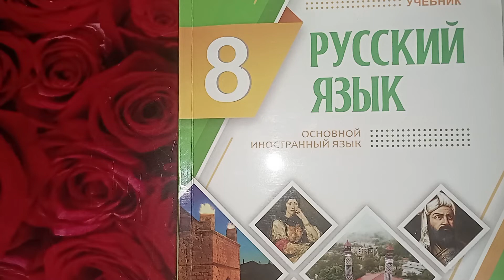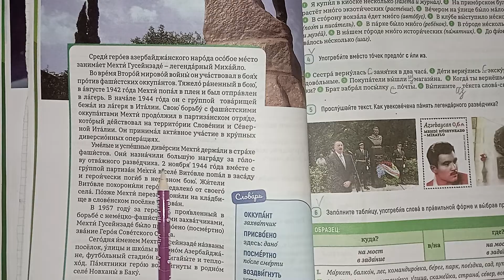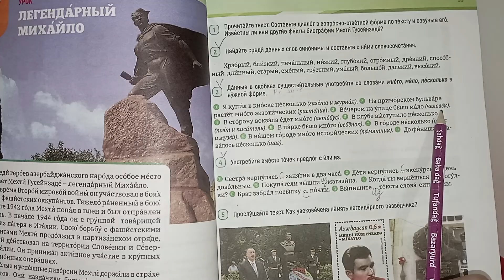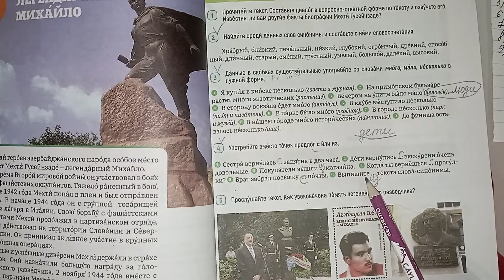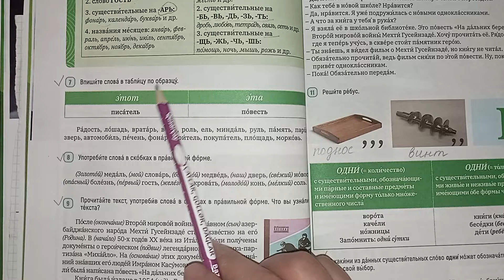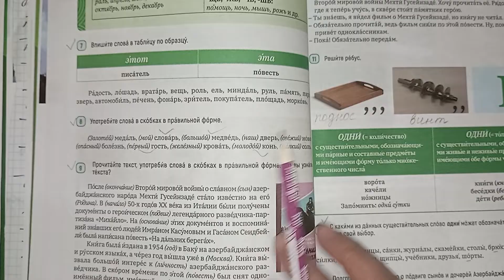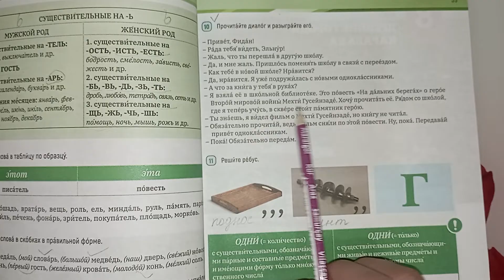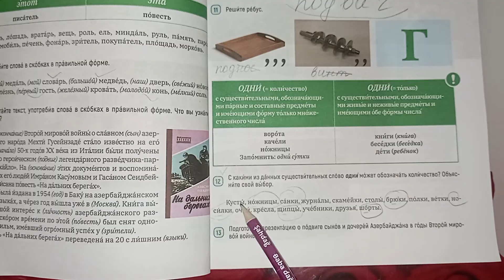Rus dili. 8 sinif. urok 7